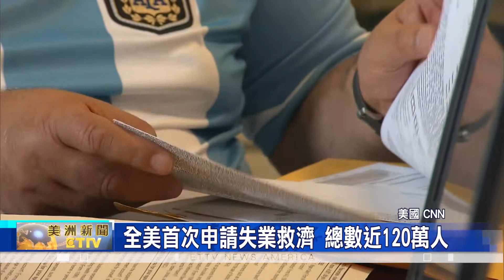全美首次申請失業救濟 總數近120萬人 250萬名女性不願找工作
美國勞工部 宣布，二月最後一週，全美累計有 120萬人，首次申請 失業救濟金，數字有所上升，顯示疫情重創經濟、情況依舊 不樂觀。

全美首次申請失業救濟 總數近120萬人

美國勞工部 表示，分析 近120萬的失業大軍中，在經過季節性調整之後，其中有 74.5萬人，是 首次申請失業救濟，另外 43.7萬人，是 申請 臨時性的 失業補貼，其中包括 自雇主。

分析師 指出，雖然數字有比 一週之前多，不過，仍在 估算範圍中，且持續申請 失業金的人數，在過去兩週以來，已經下降到 430萬人。

不可否認的是，雖然有許多民眾，仍然在疫情之下、苦苦掙扎。但來自 拜登政府，力推的 1.9兆美元紓困計畫，卻讓一些專家憂心，這可能會導致 更多民眾，不願意去 認真找工作，或是 爭取 更好的工作，結果將無法改善 高失業率。

且類似的情況 已經發生，那就是打從2020年 新冠疫情 爆發以來，美國勞動力 已流失 430萬人，其中包括 250萬名女性，她們沒有工作，而且也沒有 去找工作。